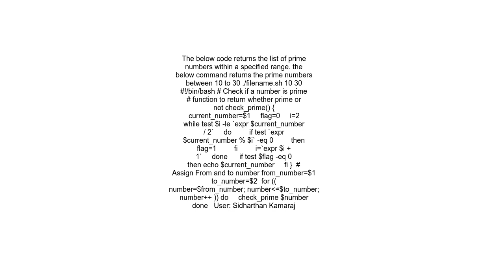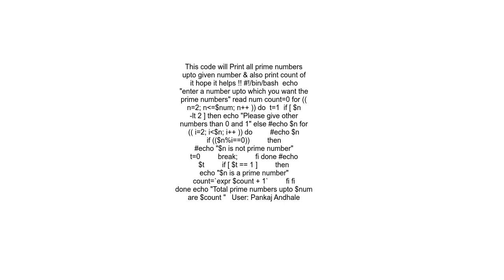how to print prime numbers using for loop in shell script